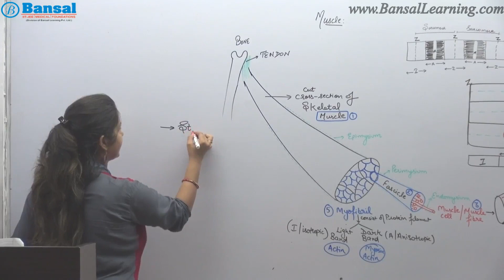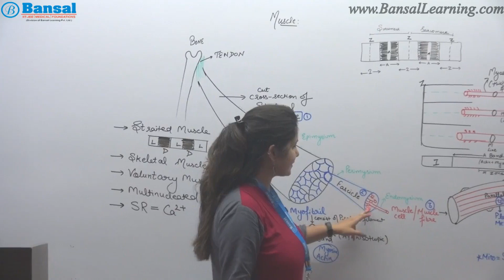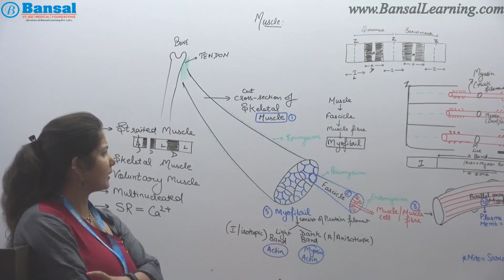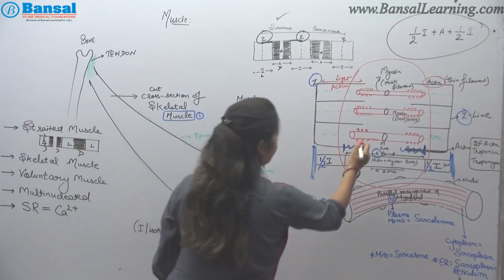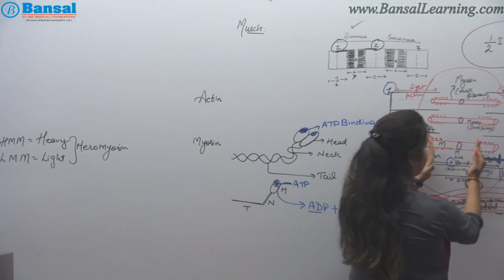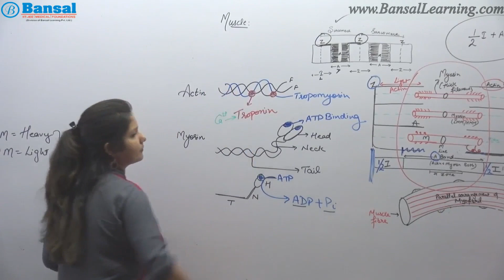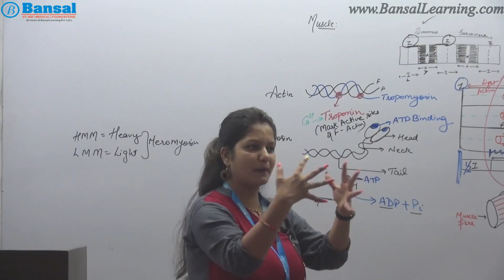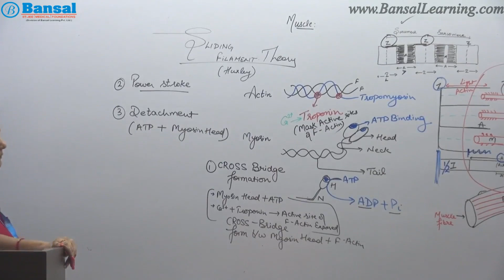Muscle Contraction (Sliding Filament Theory) by "Neha Swami"